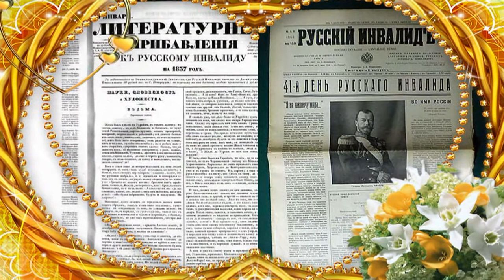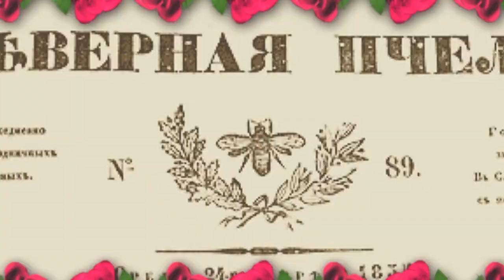Поэт Василий Межевич 1814-1849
Александр ГамИ представляет поэта Василия Межевича 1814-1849 из своей поэтической антологии "Клуб до 40" о русских поэтах, не доживших до 40 лет, и исполняет "Русские песни" на его стихи, музыка А.ГамИ. Аранжировка - Олег Князев. Ролик - Светлана Бружина. В биографии звучит музыка Эдуарда Направника и представлены картины Василия Поленова.